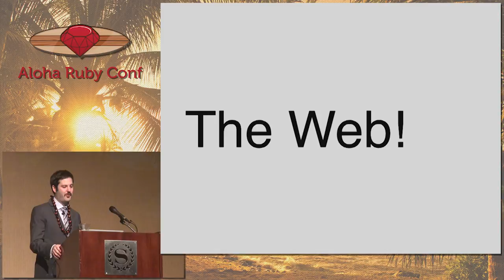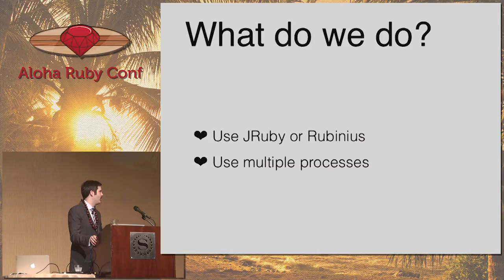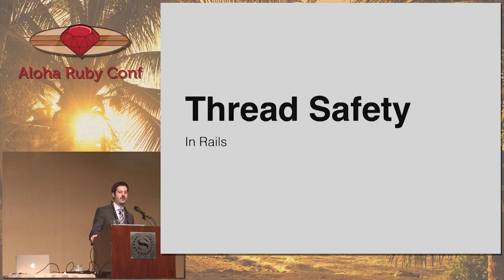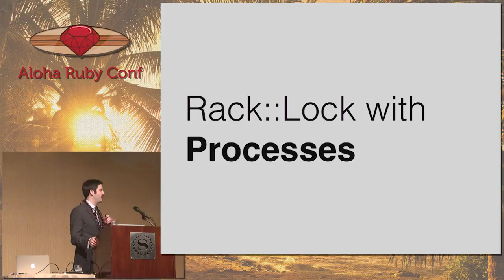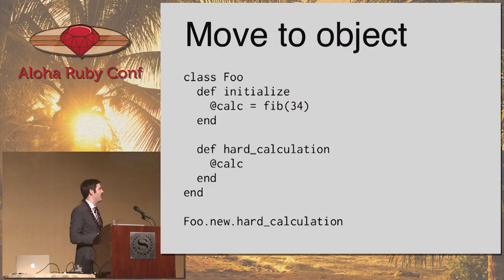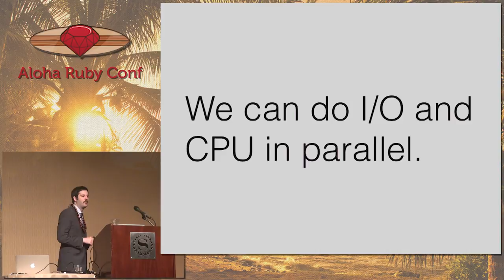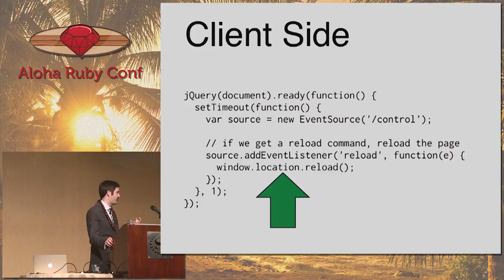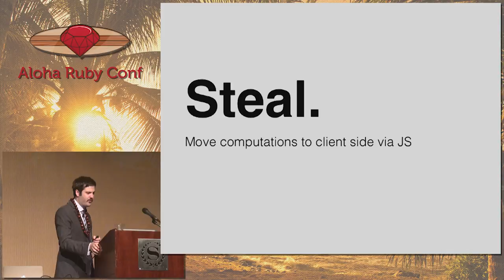Aloha Ruby Conf 2012 - Keynote - Rails 4 and the Future of Web by Aaron Patterson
What's new in Rails 4? How does Rails 4 fit in to the future of web development? Why are cats so important to the development of Ruby and Rails? All these questions and more will be answered if you attend this talk. Seats are limited, so act now!

core presentation starts at 7:18, intro and humor proceed it.